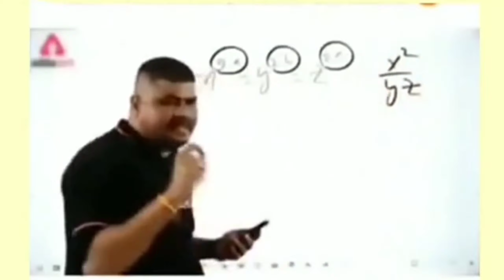🔥 POCO X3 Pro PUBG Gameplay 4 Finger Full Gyro | POCO X3 Pro 90 FPS | POCO X3 Pro PUBG Test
Editing♥️- Kinemaster Pro Apk

Password-09051

BEST BUY LINKS ♥️👇
Realme X3
Mi 11X
Mi 11X Pro
iQOO 7
My Earphone
My 2nd Earphone
Cooling Fan

Poco X3 ProPubg test In Hindi,
Poco X3 ProPubg Test hindi
Poco X3 Pro Pubg Mobile Test
POCO X3 Pro Pubg Hindi,
 trailer,